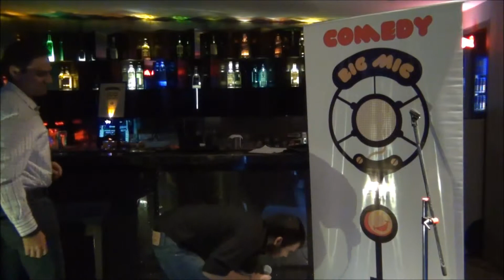Comedy on The Big Mic Vol 20 - Simran Singh